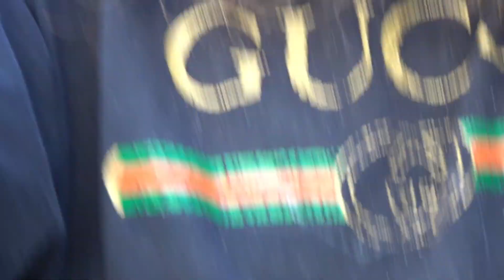Morten med Nerf guns part 4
Håber i kunne lide den